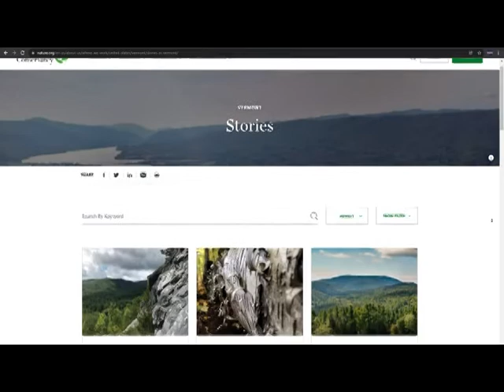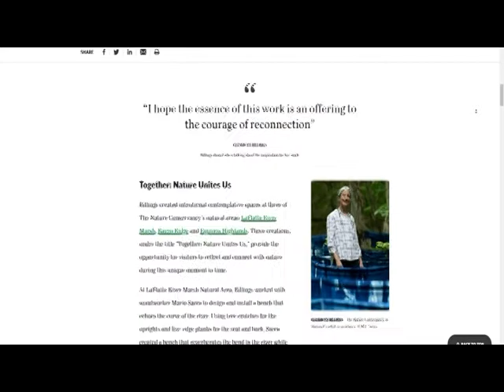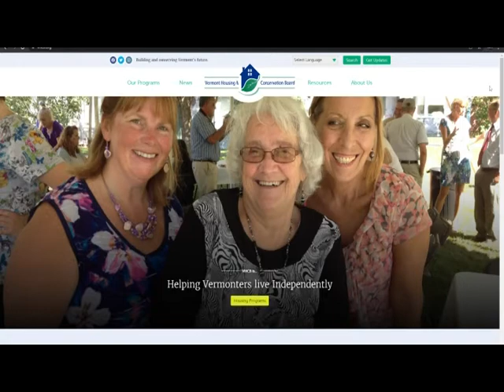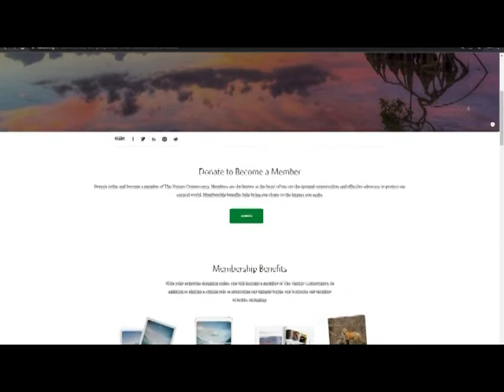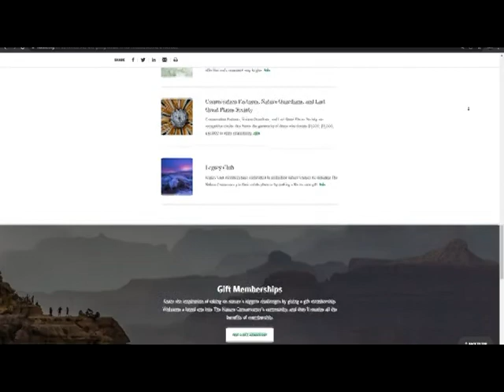20220125 Positively Vermont -The Nature Conservancy in Vermont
with Dennis McMahon